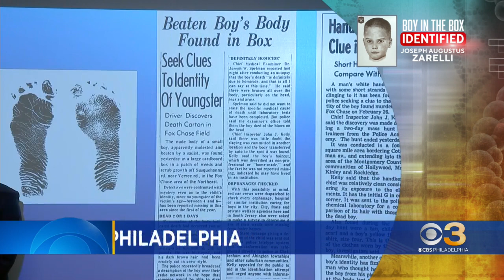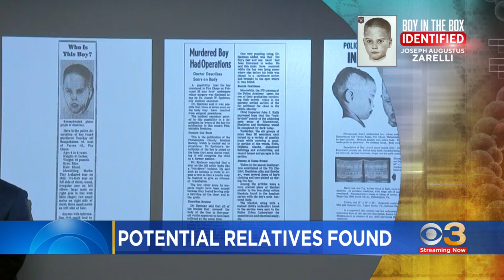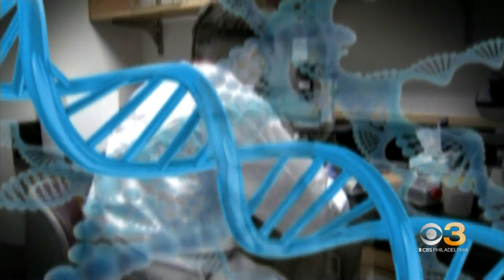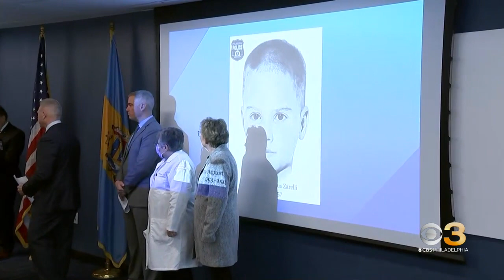Police reveal name of "The Boy in the Box"